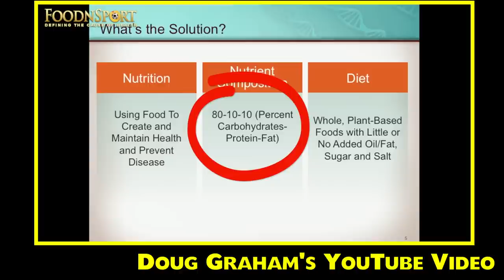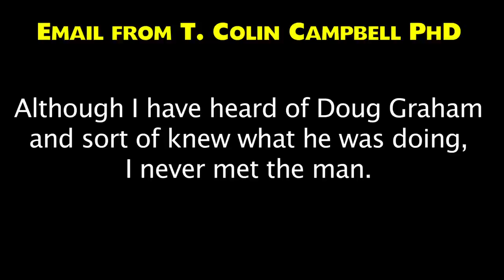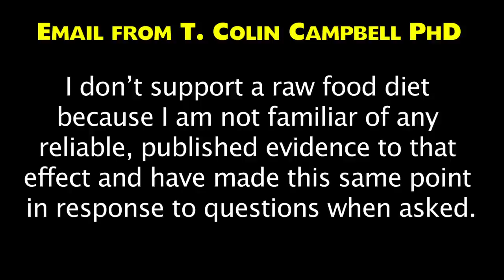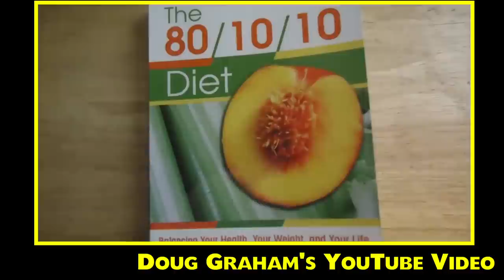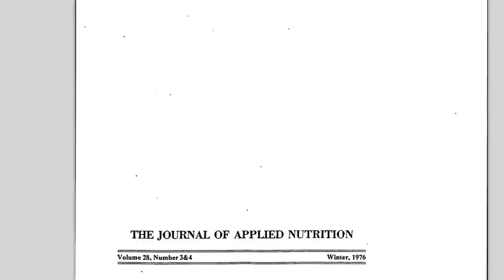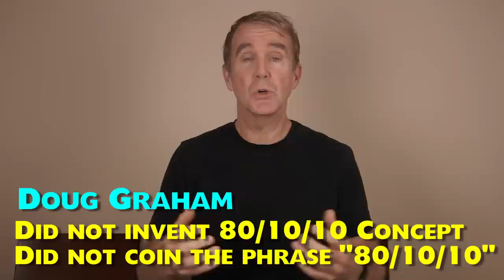80/10/10 Debunked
Want to learn the truth about the 80/10/10 diet? It's not what you think.